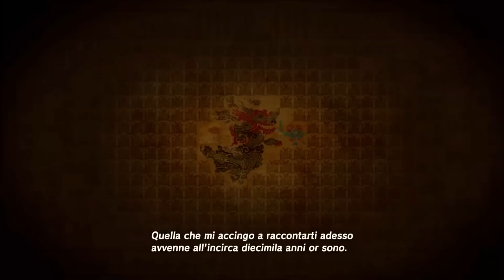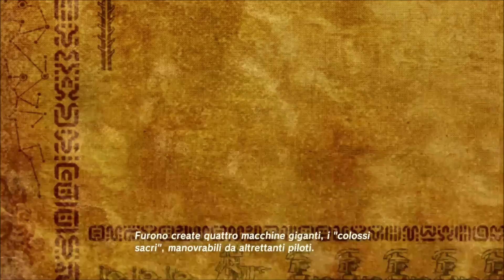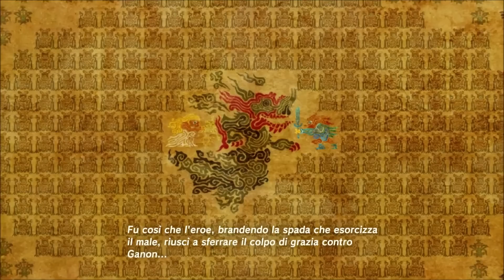The Legend of Zelda: Breath Of The Wild (Switch): Ep #12 - Impa - Gameplay Ita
In questo nuovo episodio di ThelegendOfZelda BreathOfTheWild incontriamo una vecchia amica dopo tanto, tanto tempo! ;) Buona visione e buon divertimento ^^

Miiverse: Axios01
STEAM : Axios00